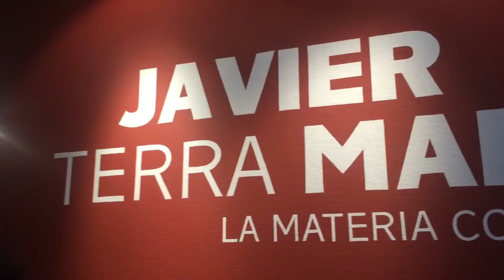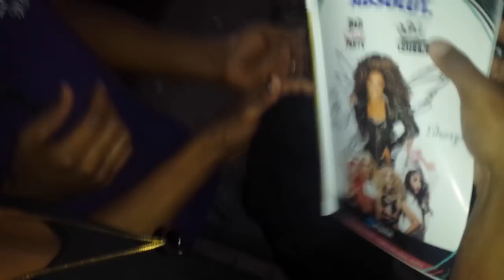Living With Shangela (Eps. 16) MexiKiKi (Part 1)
Join me (D.J. Pierce aka Shangela) and my friend @CamrinWilliam as we explore Mexico City. It was my VERY FIRST TIME to perform in Mexico City ... and I had to bring my fans along! This episode was shot the first day we arrived...very tourist fish and party monster. Check back for Part 2 to see the show and more!

Don't miss out on Shangela's Misadventures!

Filmed and Edited By:
Camrin William